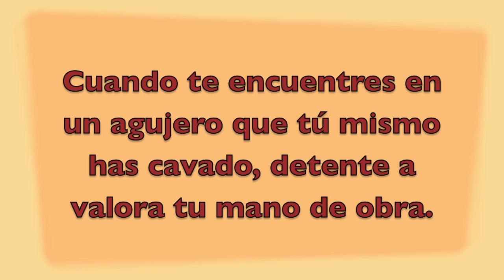Helicobacter Pilori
La bacteria helicobacter se desarrolla en nuestro estómago por la ingesta continua de alimentos y bebidas irritantes.